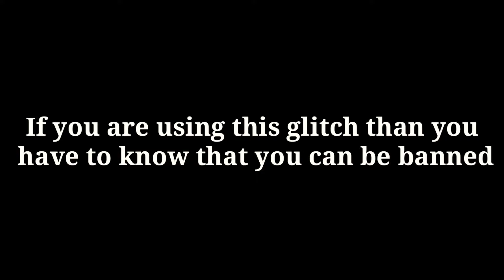1 Shot Kill Glitch in Pixel Gun 3D | Body Shot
👋Hey guys!
Today I show you how works the 1 shot glitch in pixel gun 3d!

About me:
I am f2p player
I have 3 account
2 clan: PIXEL LEGENDS
PIXEL LEGENDS 2